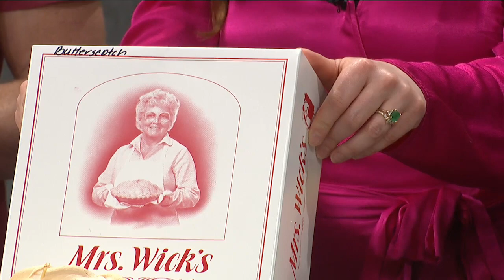Wick's Pies - 2/12/24